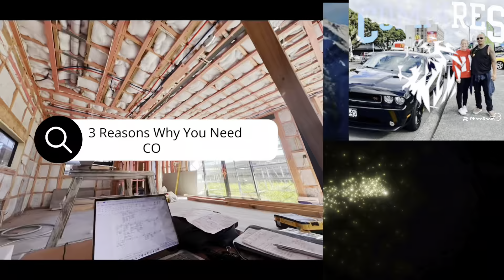Commres apply now